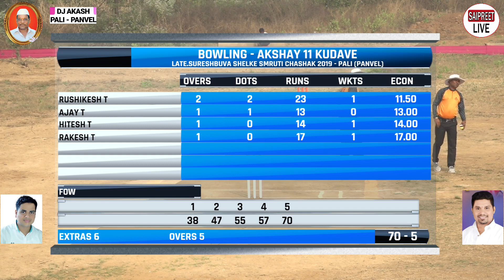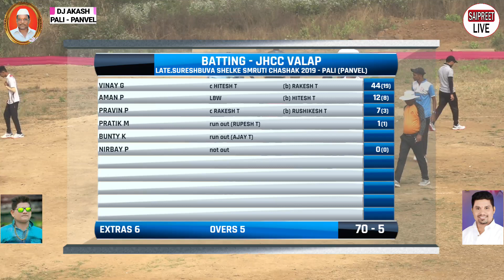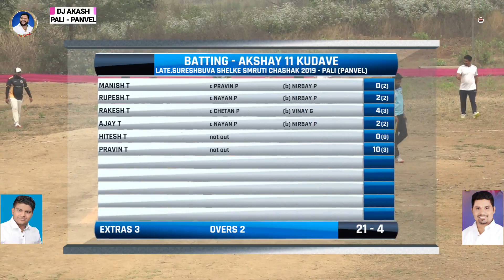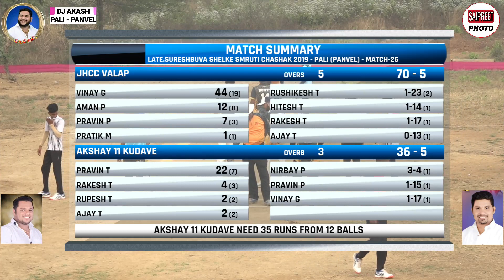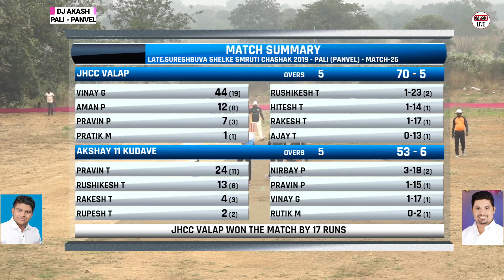KUDAVE VS VALAP AT LATE.SURESHBUVA SHELKE SMRUTI CHASHAK 2019 - PALI (PANVEL) - FINAL DAY